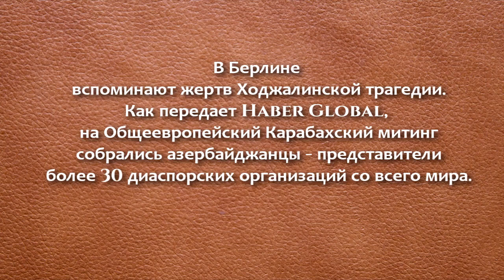В Берлине прошёл Общеевропейский Карабахский митинг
В Берлине вспоминают жертв Ходжалинской трагедии.

На Общеевропейский Карабахский митинг собрались азербайджанцы - представители более 30 диаспорских организаций со всего мира.

Для участия в этом грандиозном митинге, трансатлантический перелёт совершили  азербайджанцы из США и Канады.

В руках митингующих - большие транспаранты со словами "Карабах - это Азербайджан!", "Нет террору и оккупации", "Требуем суда над палачами ходжалинских детей", "Армения должна прекратить оккупацию Карабаха"